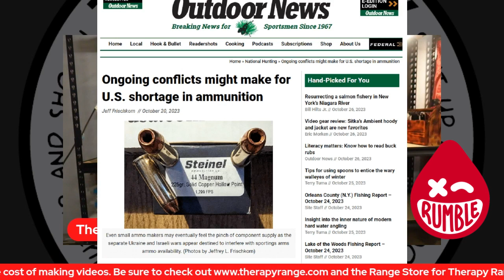Ammo Shortage of 2023 is HERE!!!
Uncensored TherapyRange can be found on Rumble @TherapyRange

See youtube, no regulated goods being promoted here
ya cock suckers!!!